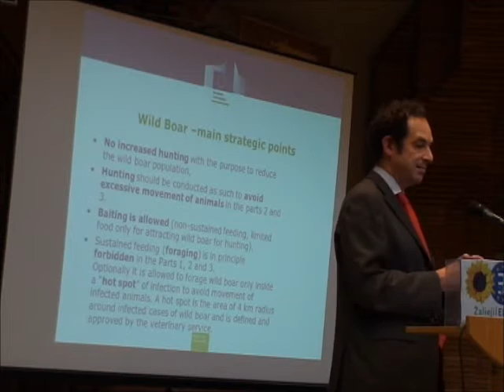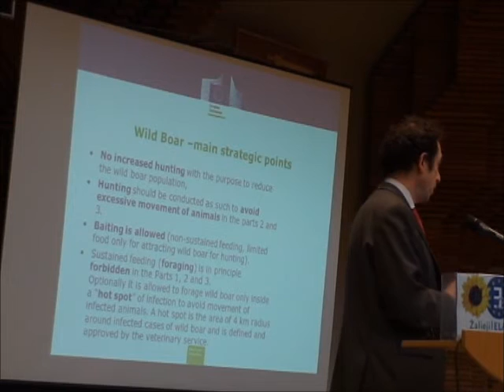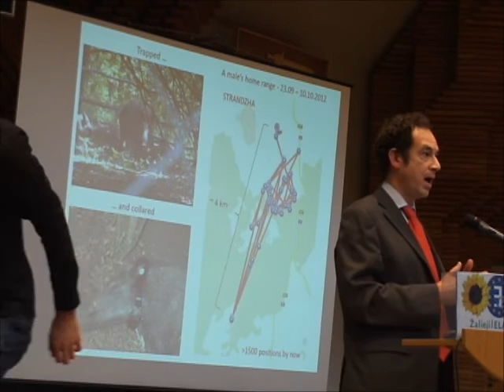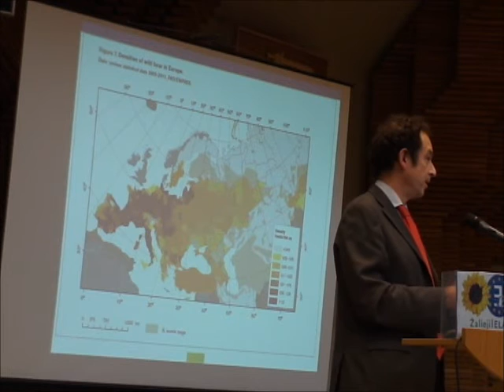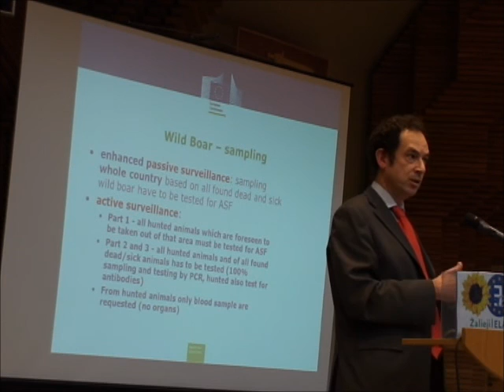Europos Komisijos atstovas: negalima naikinti šernų kovojant su kiaulių maru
2014 m. gruodžio 10 d. LR Vyriausybėje vykusioje konferencijoje „Maisto produktų eksporto rinkos – nežinomybė ar naujos galimybės?“ pranešimą skaitė ir svečias iš Europos Komisijos Francisco Reviriego Gordejo. Jis yra Europos Komisijos Sveikatos apsaugos ir vartotojų teisių klausimų generalinio direktorato Ligų kontrolės skyriaus vedėjas. Savo pranešime F.R.Gordejo pabrėžė, kad negalima naikinti šernų kovojant su afrikiniu kiaulių maru, o pati šernų medžioklė turi būti gerai apgalvota, kad neleistų jiems plisti į gretimas teritorijas. Šernų šėrimą Europos Komisija griežtai nerekomenduoja, bet vadinamuosiuose "karštuosiuose taškuose" (4 km aplink aptiktą ir veterinarijos gydytojų patvirtintą kiaulių maro židinį) galima šerti šernus su tikslu, kad jie laikytųsi vienoje vietoje. Tuo tarpu mūsų Valstybinė maisto ir veterinarijos tarnyba (jos vadovas J.Milius irgi dalyvavo šioje konferencijoje) viską daro atvirkščiai - skatina naikinti šernus (net panaudojant naktinius taikiklius), bet šernų šėrimo nesustabdo - leidžia vienoje vietoje išpilti 100 kg pašarų. Nors oficialiai tai vadinama ne šėrimu, o viliojimu, visi supranta, kad tai yra šernų šėrimas, nes viliojimui užtenka ir 20 kg. Europos Komisijos atstovas dar kartą pabrėžė, kad šernai yra sėslūs gyvūnai ir kiaulių maro neplatina toliau nei 4-5 km. Todėl nėra jokios tikimybės, kad iš Lietuvos kiaulių marą šernai perneš į kitas valstybes. Tai gali atsitikti tik dėl paties žmogaus klaidų ir biosaugos reikalavimų nesilaikymo.